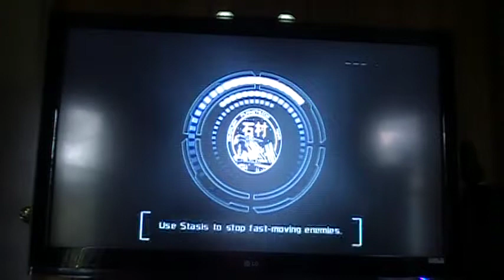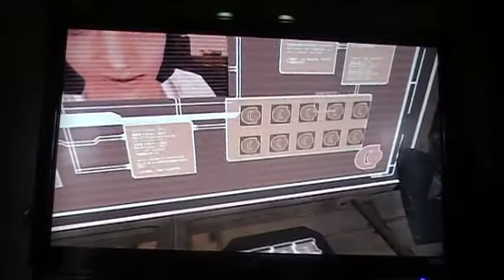TGPG Lets Play DPE Chapter 7 Part 24.MOD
Dead Space: Extraction takes place prior to the events of Dead Space, set in the year 2507.

The story follows the group of four survivors, Lexine Murdoch, Nathan McNeill, Gabe Weller and Warren Eckhardt, who try to escape the nightmare of the Necromorph outbreak on the Aegis VII colony and on the USG Ishimura alike. The story intertwines with the story of Dead Space and sheds light on certain events of the latter's